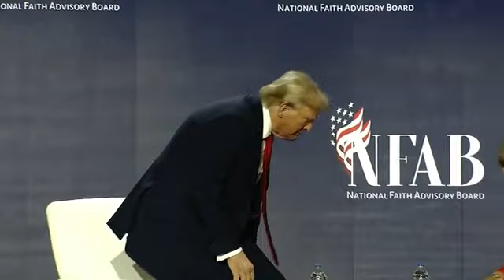FULL REMARKS: Donald Trump speaks at National Faith Summit in Powder Springs, Georgia